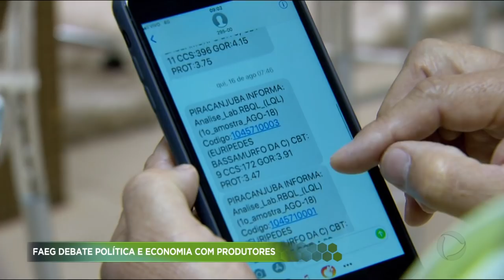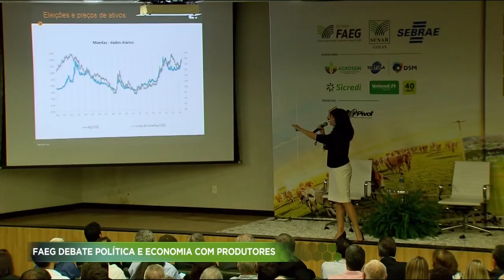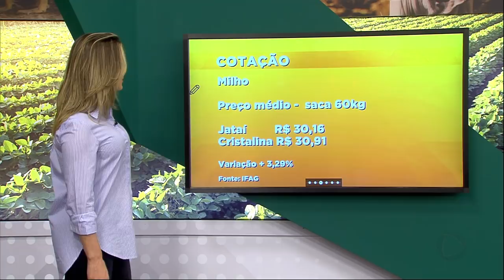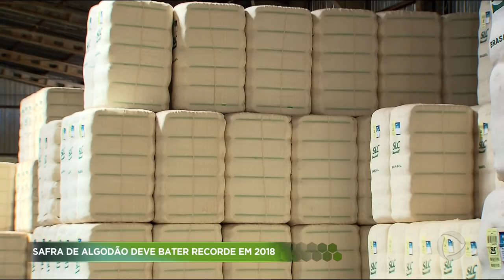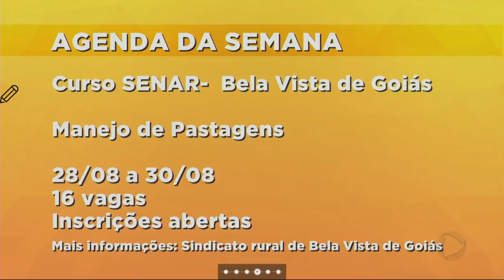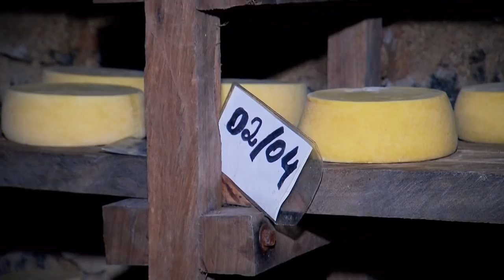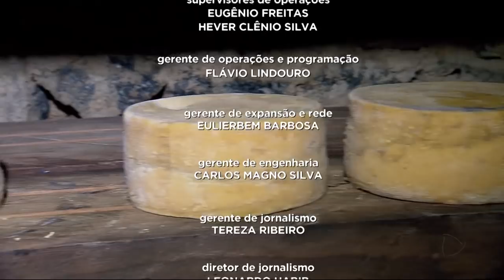YOUTUBE AGRO - 26-08-2018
No Agro Record deste domingo, você vai ver a colheita de algodão na região de Cristalina. A safra de algodão deste ano deve bater recorde histórico de produtividade. Goiás é um dos estados que contribui para esse índice. Você já ouviu falar em produtor de água? É isso mesmo. Tem  produtor rural trabalhando para preservar nascentes e rios em Goiás. Além de contribuir para o meio ambiente, é possível ganhar dinheiro com isso. E a apresentadora Juliana Pertille vai mostrar que um pecuarista decidiu investir na produção de queijos artesanais. A queijaria ainda está em fase de testes.

Atenção! Agora,você pode mandar sugestões de pautas e vídeos para o nosso Whatsapp - 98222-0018.